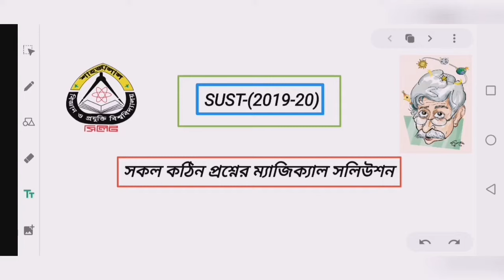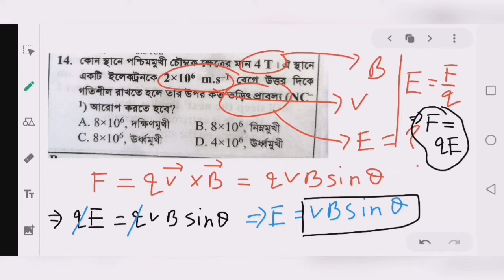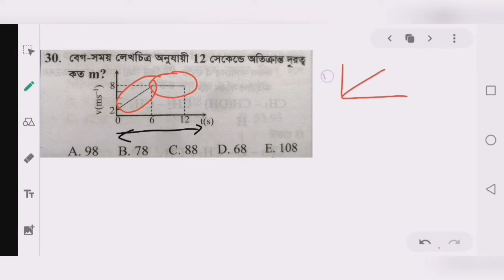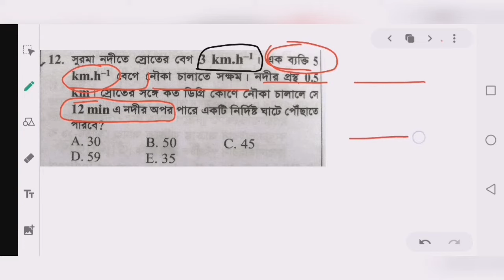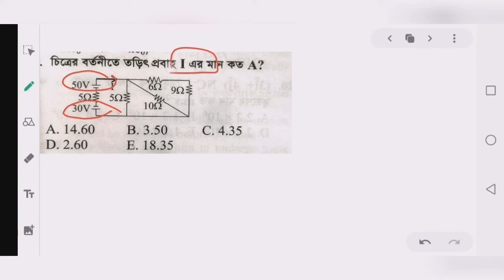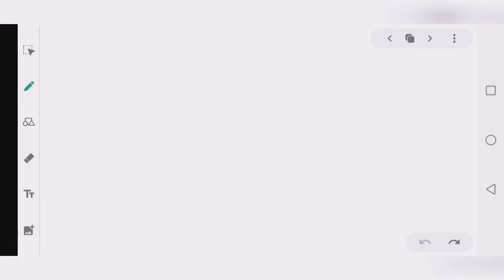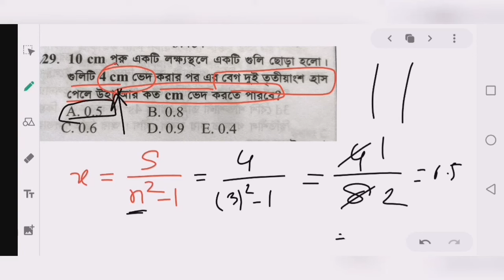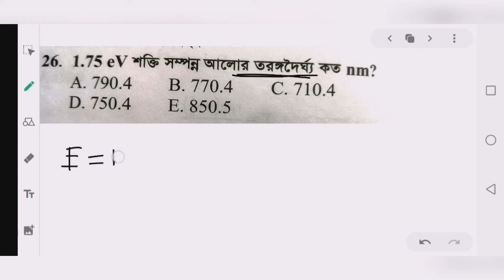university admission test question solve (physics) ||sust(2019-20)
আমাদের সাথে যোগাযোগ করতে চাইলে অথবা আমাদের স্পেশাল ব্যাচে ভর্তি হতে চাইলে,আর তোমার যে কোন সমস্যায়